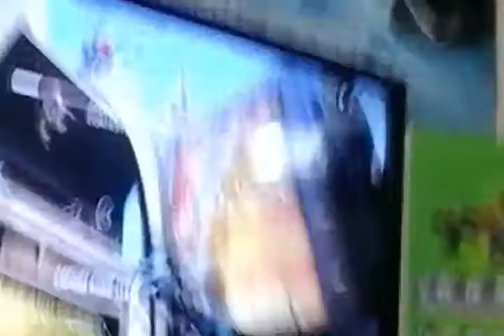Coolguy39 plays overwatch